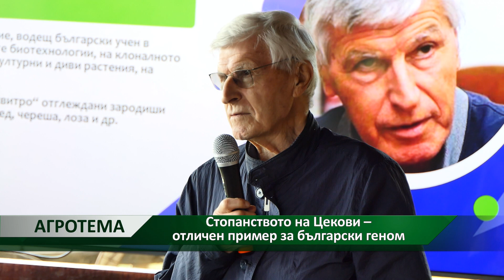Агротема: Стопанството на Цекови – отличен пример за български геном, автор: Анета Божидарова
Стопанството на фамилия Цекови е отличен пример за български геном, казва акад. Атанас Атанасов, който беше поканен като лектор в Деня на отворените врати в ябълковите градини на Цекови. Защо академикът вярва, че легендата за българските столетници може да се превърне в реалност – вижте в Агротемата.